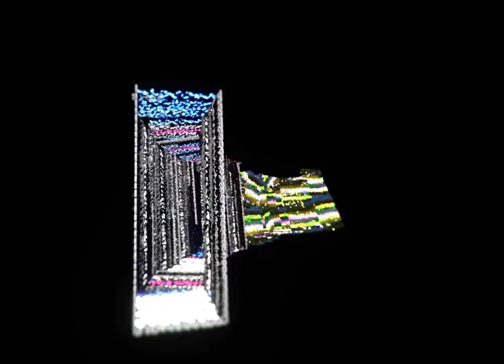I Have Nothing To Declare Except My Genius.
artist statement by Olek